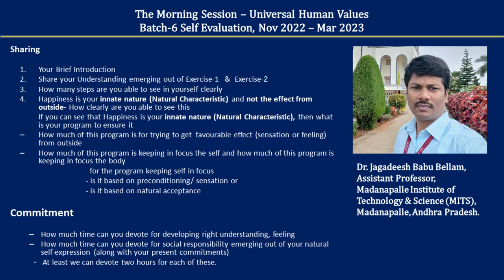Sharing Jagadeesh Babu 2023 02 08 English